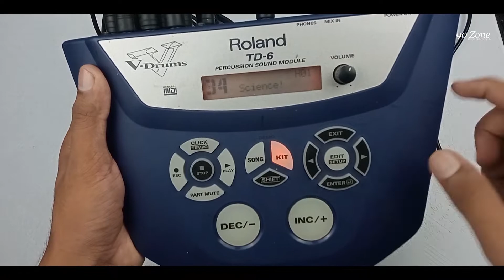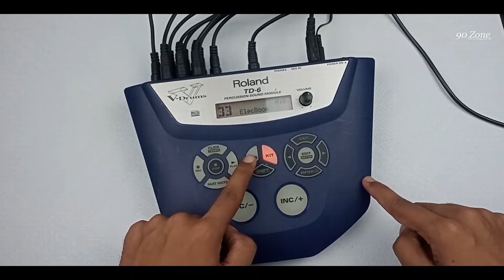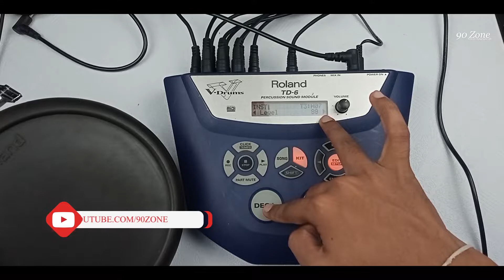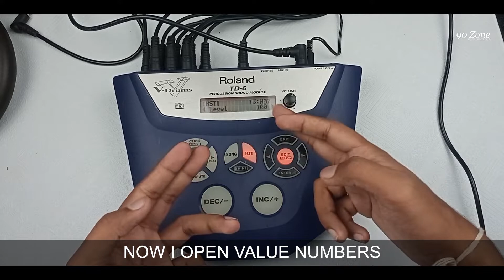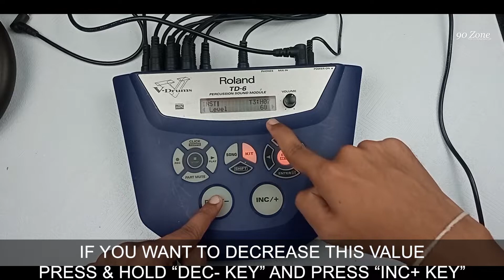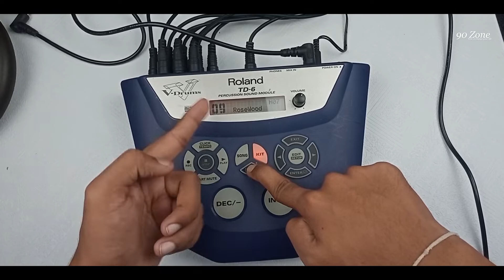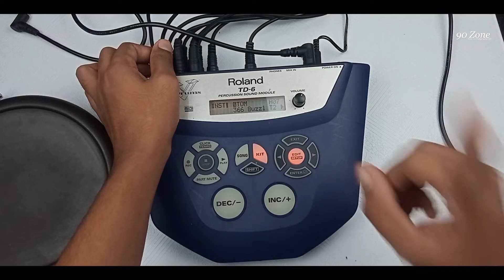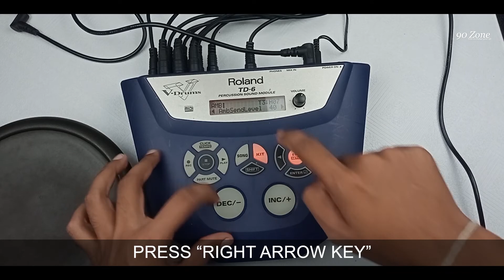Roland TD6 Drum Module Tips & Top 17 Tricks - Using Guide Tutorial English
00:05 Roland TD6 Overview & How To Power ON-OFF - ROLAND TD6
03:37 How To Plug Tigger Jacks In To TD6 - ROLAND TD6
06:10 How To Change Sensitivity On Roland TD6 - ROLAND TD6
08:03 How To Change Drum Kit Tones - ROLAND TD6
09:13 How To Change Tone Volumn Tone Level - ROLAND TD6
10:28 How To Pan Drum Tone Sound To Left Or Right Side - ROLAND TD6
11:49 How To Change Drum Tone Pitch High Or Low - ROLAND TD6
13:21 How To Change Decay On Drum Tone Change Reverb - ROLAND TD6
14:38 How To Fastly Increase Or Decrease Values Tone Kits - ROLAND TD6
15:34 How To Change Tempo - ROLAND TD6
16:34 How To Practise Drums Set With TD6 Default Drum Beats - ROLAND TD6
16:34 How To Change Drum Kits Fastly Move 10 To 10 - ROLAND TD6
18:42 How To Change Drum Kits Fastly - ROLAND TD6
19:22 How To Listen Drum Tone Sound Without Hit The Drum Toms - ROLAND TD6
19:58 How To Play TD6 Default Sound Beats With Drum Machine Colorful Lights - ROLAND TD6
21:00 How To Make New Custom Drum Kit - ROLAND TD6
24:33 How To Enable Ambiance Mode Reverb Sound For Drum Kit - ROLAND TD6

Tags -

roland,
roland td-6,
roland td6,
roland td6 demo,
roland td6 review,
roland td6v review,
roland td6 sounds,
roland td6 drum module,
roland td 60,
roland td6 review,
roland td6 midi,
roland td-1dmk,
roland td17kvx,
roland td 50,
roland td17kv,
roland td27kv,
roland td 17,
roland td-1k,
roland td 27,
roland td4,
roland td3,
roland td8,
roland td6v,
td-6,
td6,
td6v,
roland td6 overview,